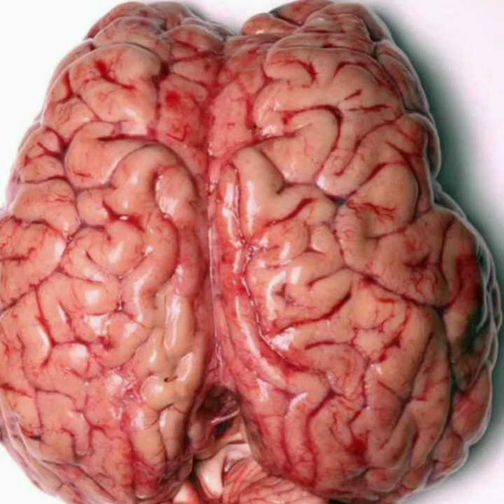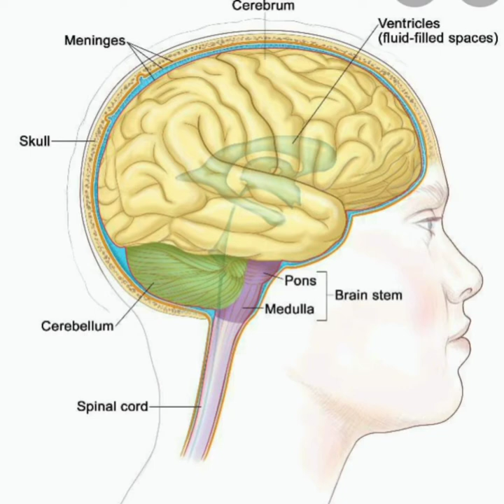THE BRAIN AND HOW TO LEARN🔥....DR.RAYMOND OWUSU ANSAH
TIME WITH DR.RAYMOND OWUSU ANSAH ON THE BRAIN AND HOW TO LEARN.